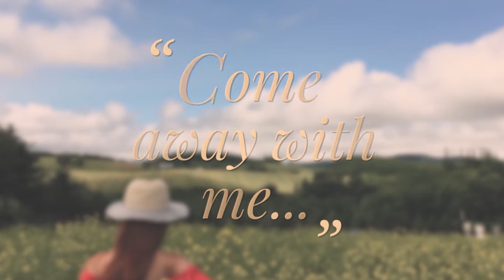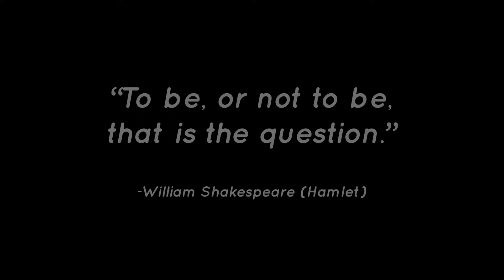Kronborg : Shakespeare's Hamlet Castle | DENMARK | Bianca Valerio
In honor of Shakespeare's birthday and the birth of the third prince of the Duke & Duchess of Cambridge (Will & Kate), Bianca Valerio takes you to a royal setting, Hamlet Castle in Denmark!

Clips used:

Kronborg Castle - VisitCopenhagen

Hamlet Trailer